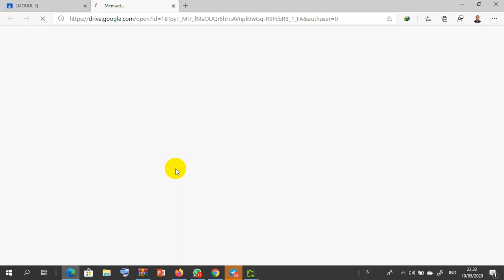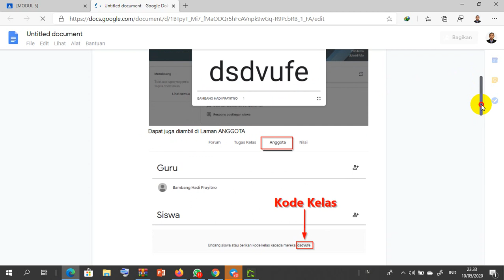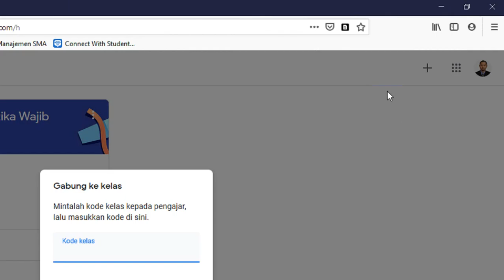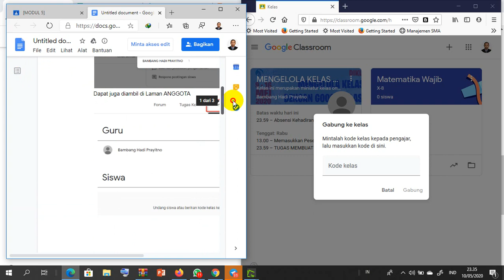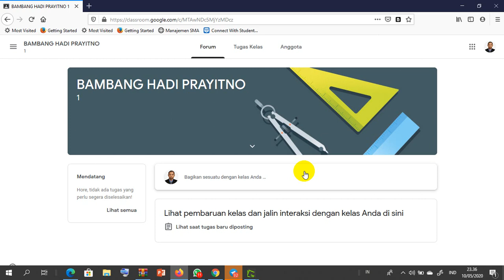Tutorial Peserta Didik Masuk Classroom dengan Kode